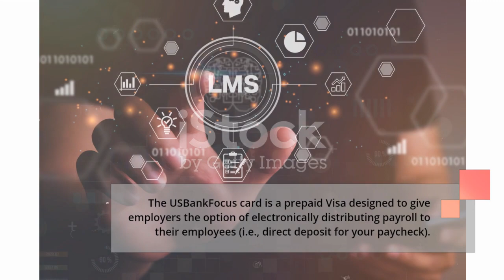How To Usbankfocus Login & Activate Card [Easy Access]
The USBankFocus card is a prepaid Visa designed to give employers the option of electronically distributing payroll to their employees (i.e., direct deposit for your paycheck).

In this video, you can learn to Usbankfocus login easily. It has the step by step easy guide with links.